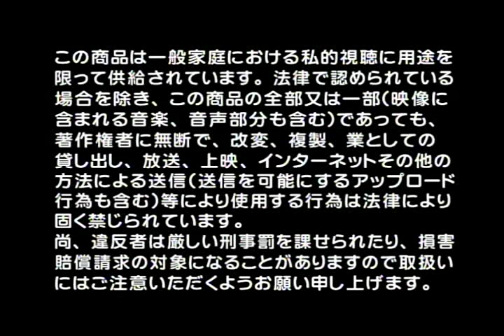Buono! - Rottara Rottara Making of Part 1 (Clip 2)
Buono! 5th Single "Rottara Rottara" Making of PV and Photoshoot Part 1 from Limited DVD Clip 2
Visite and vote for us!